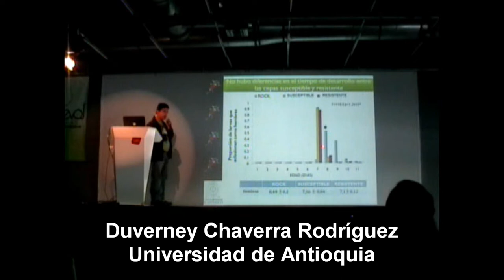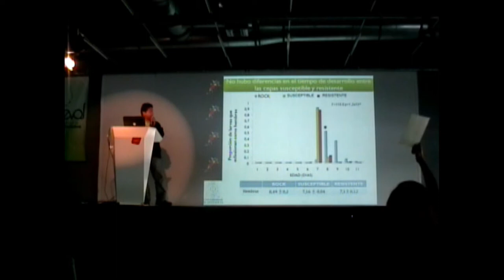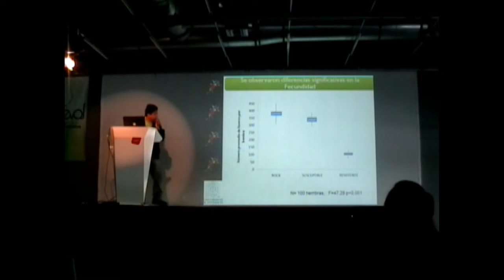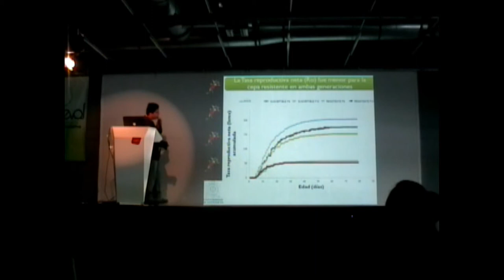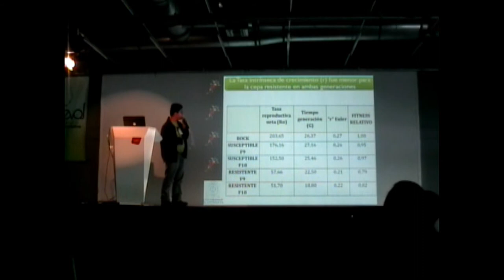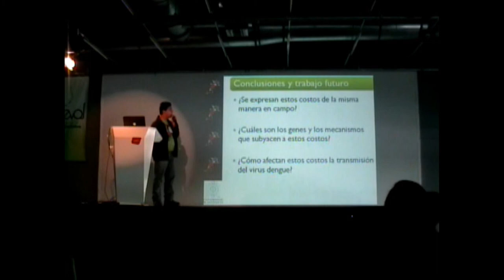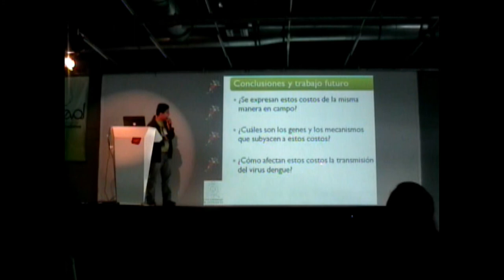III Simposio ColEvol - Duverney Chaverra (2/2)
Costos de la resistencia a lambda-cialotrina en el fitness de Aedes aegypti (l) (Diptera:Culicidae)
Duverney Chaverra Rodríguez